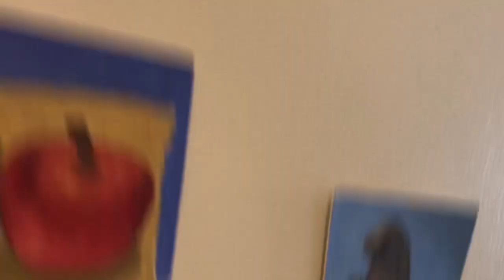Mini ceiling fan in the hallway